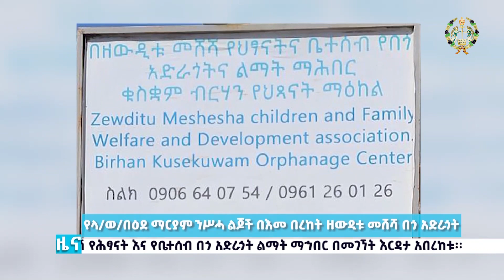EOTC TV NEWS | ዜና ቤተ ክርስቲያን | ጥቅምት 21 - 2015 ዓ.ም